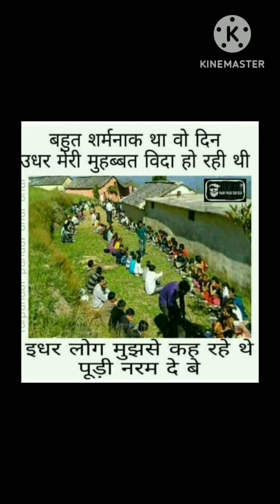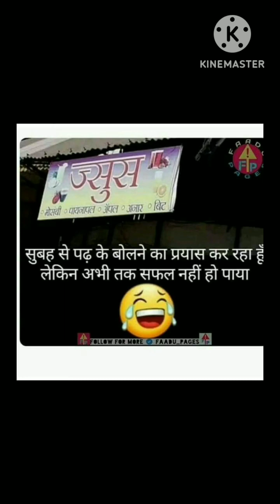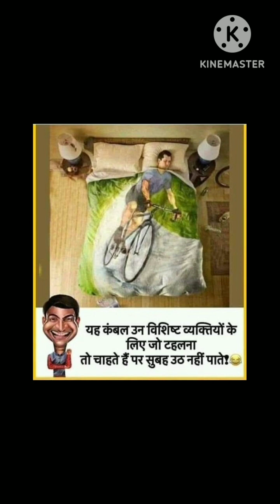Very Funny Image Video🔥🔥//Comedy Video🤣//Viral Memes funnymemes fun funnyvideos upsc👌💯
Funny
Fun
Funny Memes
Funny Video
Funny Jokes
Jokes
Jokes video
Image video
Funny Image Video
Comedy
Comedy Memes
Comedy Video
Memes
Memes video
Viral funny video
Viral Memes

Very Funny Image Video 😱🤣🤣🤣